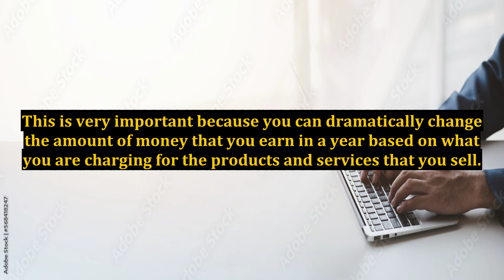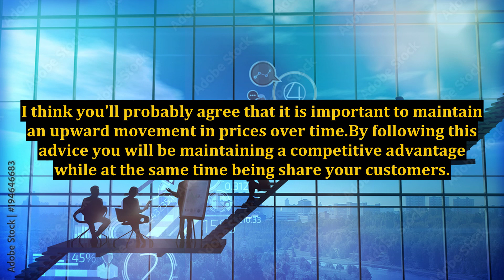Internet Marketing Challenges - Negotiating a Higher Sales Price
how to negotiate a higher salary,negotiating in a sellers market,marketing,hotel sales and marketing,sales negotiations,how to negotiate price,digital marketing,how to become a digital marketing consultant,price negotiation techniques,better sales negotiations,how to price higher,how to negotiate higher salary,digital marketing services for hotels,tips for negotiating well,price negotiation conversation,price negotiations,win more sales negotiations